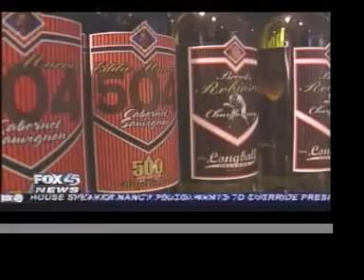Charity Wines - Baltimore Orioles, Fox 45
Charity Wines for Brooks Robinson Chardonnay and Eddie Muyrray Cabernet. Aired on WBFF Fox 45 in Baltimore.